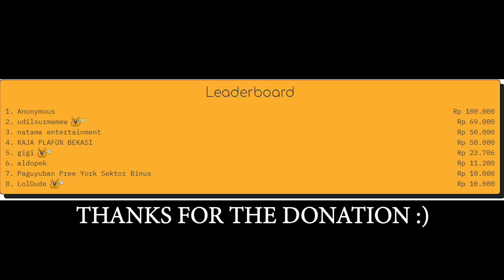JASON FORSAKEN NGAKAK LIAT JINGG PAKE CROSSHAIR FLAPPY BIRD 🤣